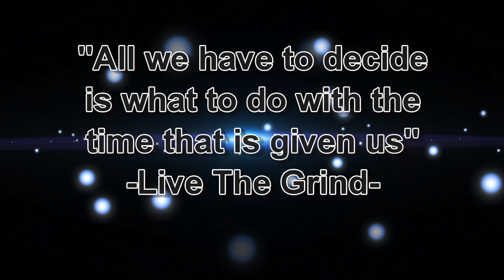Perspective shifts with the deadest of lifts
Playing it safe with a session that in the past might have felt impressive

My Xbox 360 gamertag: PL Gandalf220 (send me a friend request and I may start playing with subs on the weekends. The girlfriend just got me COD advanced warfare so I will likely be getting my game grind on whenever I have some free time)